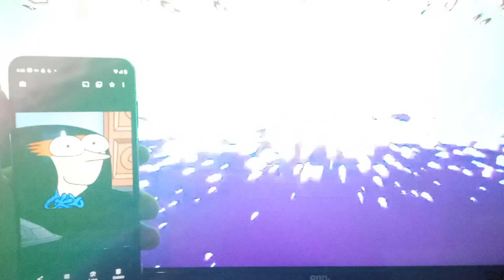this title is too long. read description below.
Brendon small (TV's home movies) gets scared by klasky csupo robot logo made over 438.FBX Heptacontillion times scarier!!!